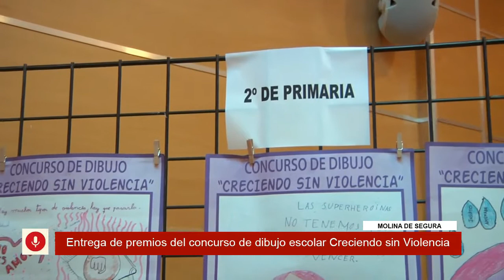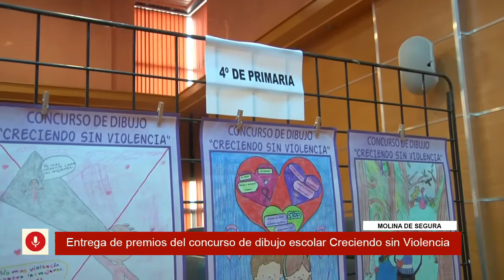Entrega de premios del concurso escolar 'Creciendo sin violencia 2018'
El acto de entrega de premios del concurso de dibujo 'Creciendo sin Violencia 2018' para alumnas y alumnos de Educación Primaria sobre la violencia de género, organizado por la Concejalía de Bienestar Social del Ayuntamiento de Molina de Segura, tiene lugar el miércoles 25 de abril, a las 19.00 horas, en el Salón de Plenos del Ayuntamiento. Asisten la Alcaldesa de Molina de Segura, Esther Clavero Mira, y el Concejal de Bienestar Social, Ángel Navarro García.

En los tres niveles educativos, los ganadores han sido los siguientes:

SEGUNDO EDUCACIÓN PRIMARIA

-    Premio: Duele más callarse, de María Marín Pujante, del CEIP Ntra. Sra. de Fátima.
-    Premio: Las mujeres somos súper heroínas, de María Ruzafa Pallarés, del CEIP Ntra. Sra. de Fátima.
-    Premio: No hay que maltratar, de Ainara Sánchez Romero, del CEIP San Miguel.
-    Accésit: Ponle freno, de Fátima Rey García, del CEIP Gregorio Miñano.
-    Accésit: No me marchitaré, seré fuerte, de Hugo Fernández Monreal, del CEIP Vega del Segura.

CUARTO EDUCACIÓN PRIMARIA

-    Premio: Los amigos del bosque fantástico, de Victoria Martínez Di Marco, del CEIP Ntra. Sra. de Fátima.
-    Premio: El respeto nos une, de Raquel Alonso Hortal, del CEIP El Romeral.
-    Premio: Prohibido la violencia, de Youssef Nadraoui Fennane, del CEIP Cervantes.
-    Accésit: No más violencia contra la mujer, de Youssef Et Tayyeby, del CEIP Vega del Segura.
-    Accésit: Sin violencia en nuestro corazón, de Natalia Palazón Escobar, del CEIP Gregorio Miñano.

SEXTO EDUCACIÓN PRIMARIA

-    Premio: Sal a la luz, de Carmen Gómez Sánchez, del CEIP Ntra. Sra. de los Remedios.
-    Premio: No más lágrimas, de Pablo Torrano Carrasco, del CEIP San Antonio.
-    Premio: La violencia no es la solución a los problemas, de Irene Pereira Martínez, del CEIP Ntra. Sra. de Fátima.
-    Accésit: Cicatrices permanentes, de Natividad Fuentes Guirado, del CEIP San Antonio.
-    Accésit: Todos en guardia, de Candela García Arnaldos, del CEIP San Antonio.